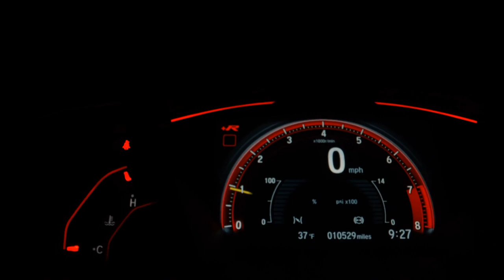FORD KA - 2013 - Ibitinga/SP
SOM USB

A GILSONCAR é o lugar ideal para você que busca carros de qualidade pelo melhor preço e as melhores taxas do mercado! Somos uma empresa que visa o melhor atendimento ao cliente, buscando sempre um diferencial, para que assim você possa fazer a escolha certa na hora de adquirir seu seminovo!

Veículo: FORD / KA 1.0 MPI 8V
Ano: 2013/2013
Combustível: FLEX
Portas: 2 PORTAS
Câmbio: Manual
Cor: VERMELHA
KM: 121.252

✅ Alarme
✅ Computador de Bordo
✅ Desembaçador Traseiro
✅ Direção Hidráulica
✅ Encosto de Cabeça Traseiro
✅ Rádio
✅ Rádio e MP3
✅ Travas Elétricas
✅ Vidros Elétricos
✅ Limpador Traseiro
✅ Rádio USB